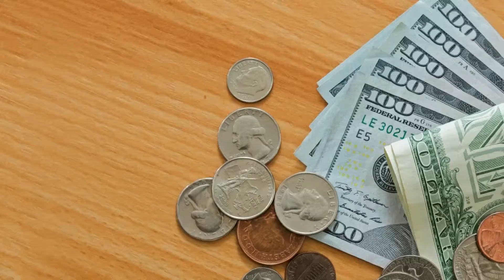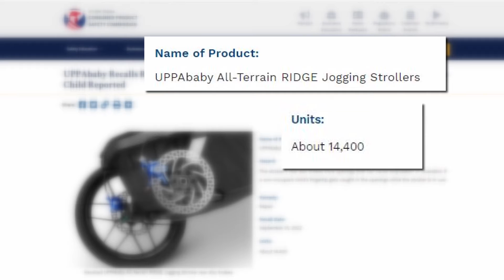What's the Deal? | This week's consumer headlines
A home mortgage with no down payment and a recall of a popular baby stroller are some of this week's consumer headlines.